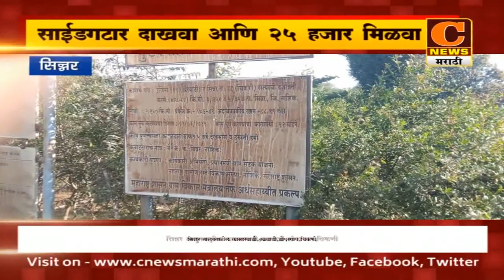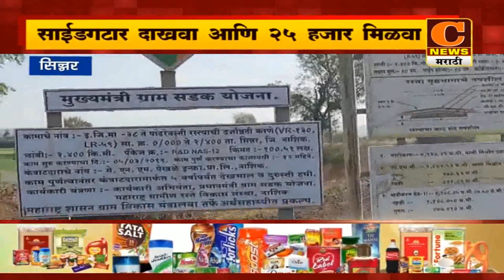सिन्नर - रस्त्यांना साईड गटार दाखवा आणि २५ हजार बक्षीस मिळवा - सामाजिक कार्यकर्त्याची ऑफर